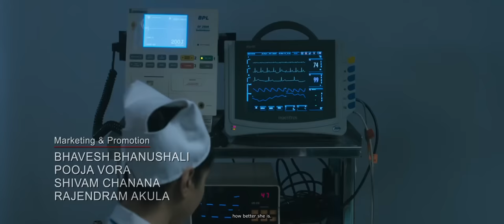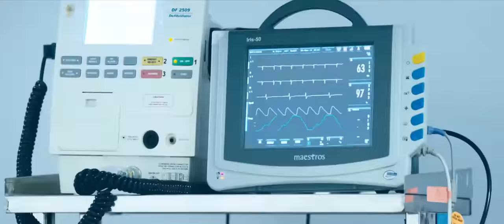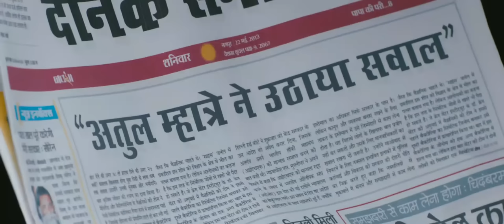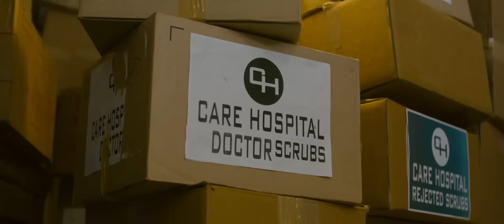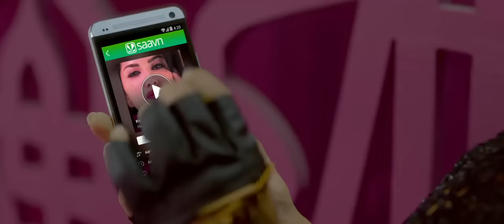Hate Story 2।। Hindi Full Movie।। Jay Bhanushali, Sushant Singh, Surveen Chawla